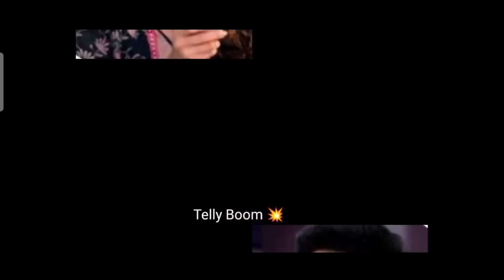Ghkkpm: सवि का हुआ सेमीनार में DIG Sir से सामना।। खुला Plane Crash का सच।।Upcoming Twist।।